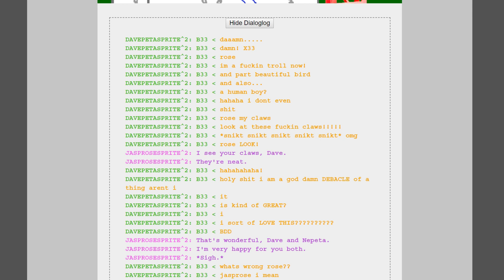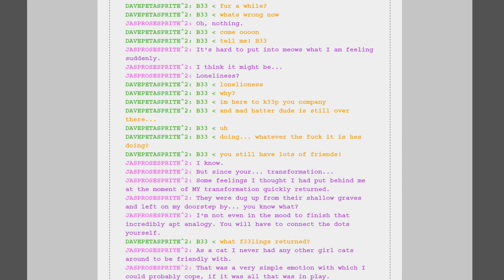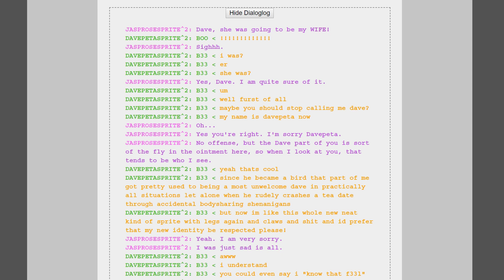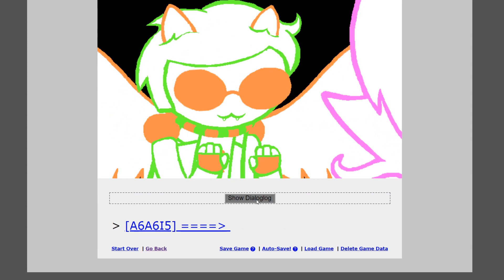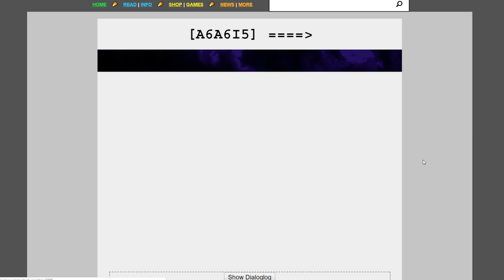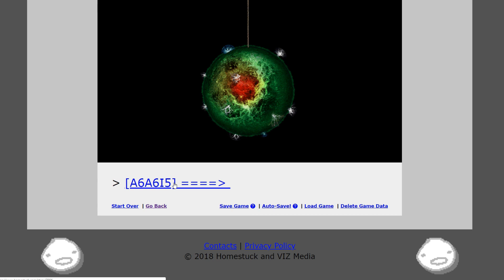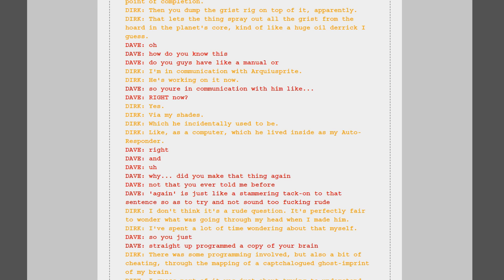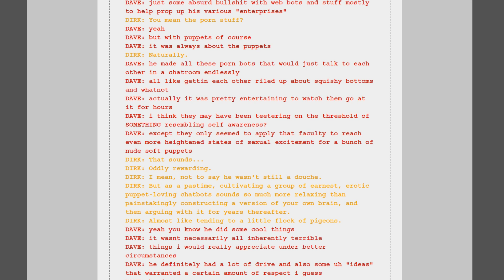Let's Read Homestuck Blind #124 - A6A6I5 | Identity Crises With the Cat Sprites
How do you know who you are when you're a culmination of multiple people?